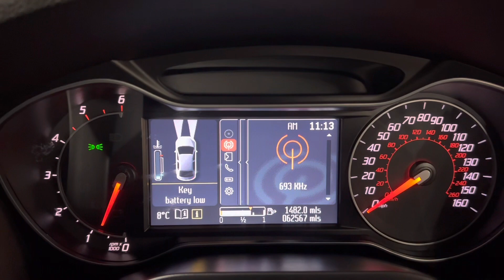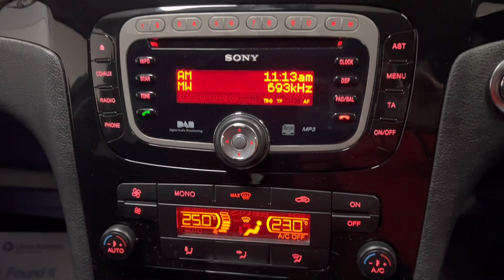2014 14 FORD S-MAX 2.0 TITANIUM TDCI 5d 138 BHP Video Walkaround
We are delighted to offer this 2014 (14 reg) Ford S-Max Our Black, 7 seater 2.0 TDCi 140 Titanium P/Shift benefits from service history, including a timing belt & water pump kit in 2021, last being serviced @ 62k miles in September 2022. With a nice specification to include parking sensors, privacy glass, climate control, and alloy wheels.